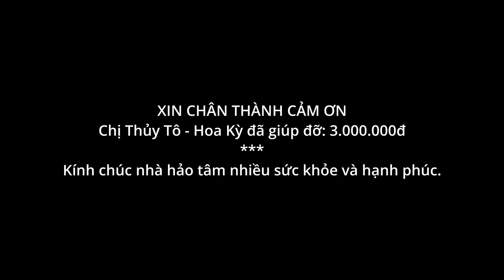NHẬN THÊM KINH PHÍ LÀM NHÀ, CHUẨN BỊ KHỞI CÔNG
►Tài khoản nhận ủng hộ:
- STK: 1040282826 - Bùi Văn Ngân - Ngân hàng Vietcombank